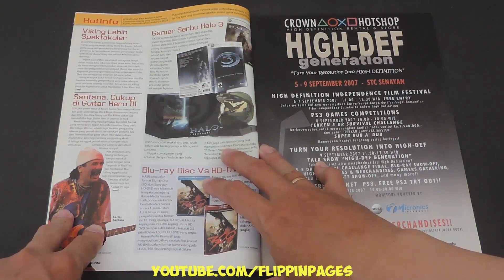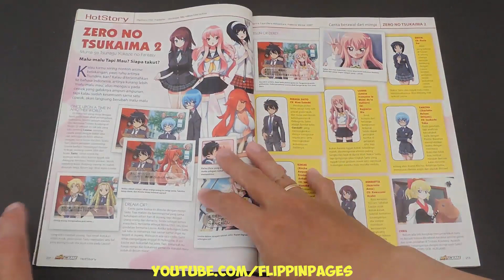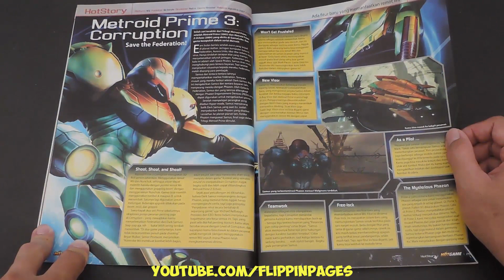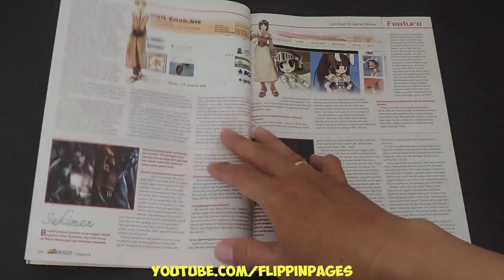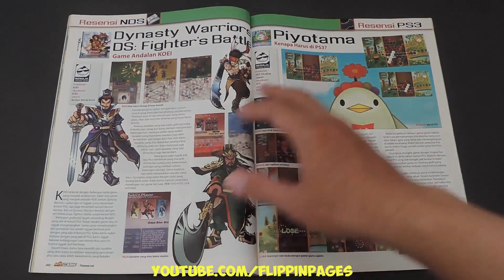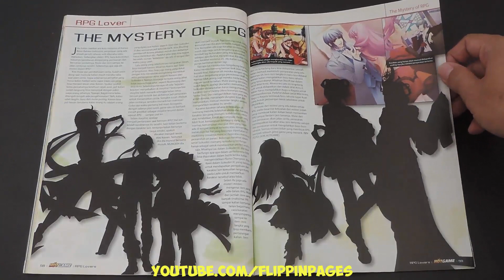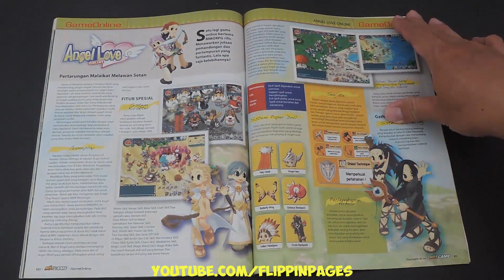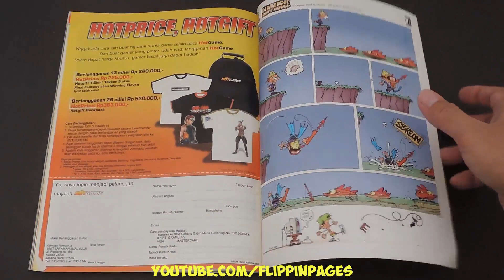Majalah HOTGAME 204 Agustus 2007 RF ONLINE and RESIDENT EVIL 4